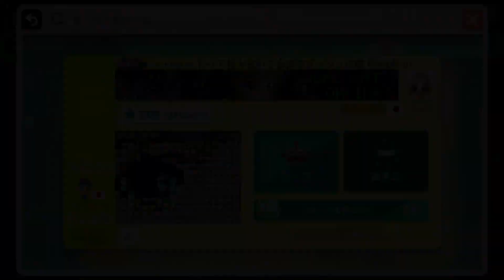SAO アスナのドット絵が神すぎる全自動！アニメ10話の初夜のシーンを演じたら地獄絵図になりました・・・【スーパーマリオメーカー Super Mario Maker】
「劇場版ソードアート・オンライン オーディナル・スケール」公開間近！アスナをドット絵で神再現した全自動コースがあったのでプレイ！
そして10話のあのシーンを再現したら地獄絵図になりました！耐えてください！よろしくお願いします！